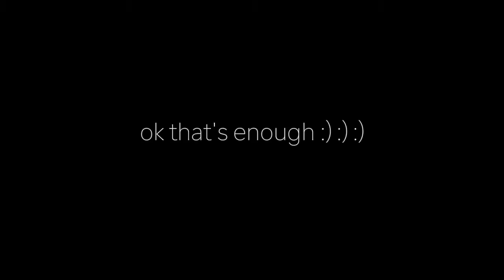IT'S SO EMBARRASSING IT HURTS | CHIT CHATS W/ NICK BECK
A very very funny sit down chit chat session with one of my besties AND my very first collab, Nick Beck, the chillest person you'll ever meet!! Here we talk about our most embarrassing moments & our middle school k-pop phase (Note: CLIPS INCLUDED). Excuse my tragic and ugly laugh but I promise you this vid is a good one. Enjoy! xx